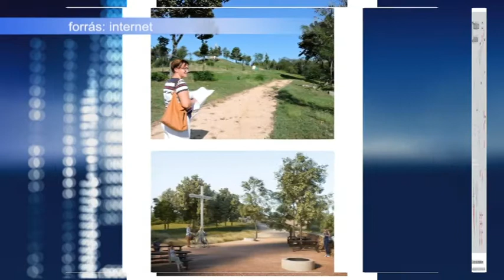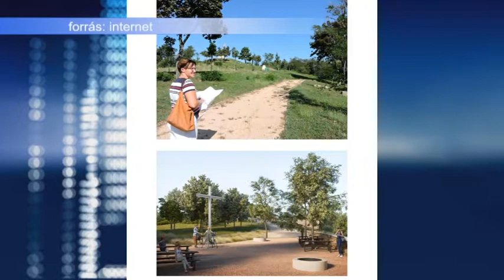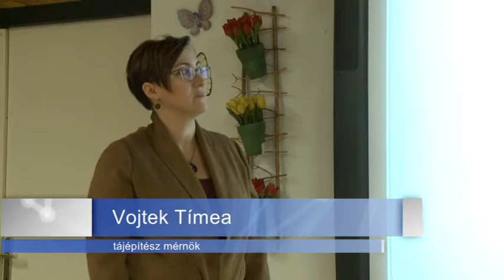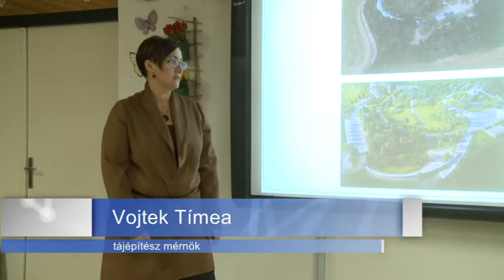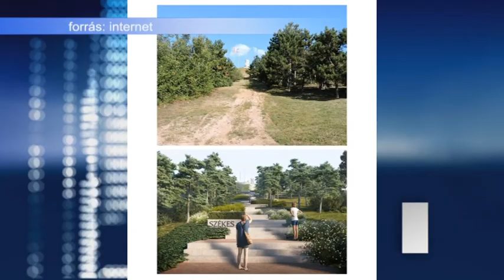190206 Esti Mérleg